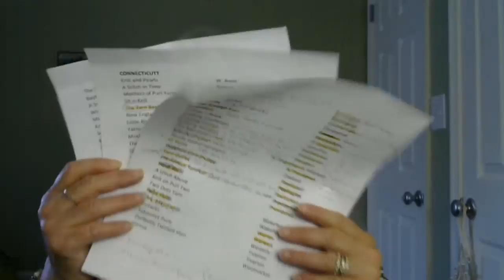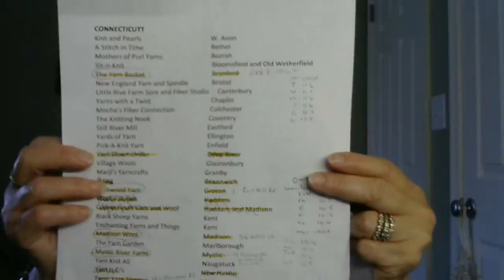Katrina's Creations Knitting Podcast #32 I Won Some Voolenvine!!!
Watch as I unbox a prize that includes a project bag, Voolenvine, stellina, and alpaca yarns.

Pinterest, Facebook, and Instagram  as Katrina Knits